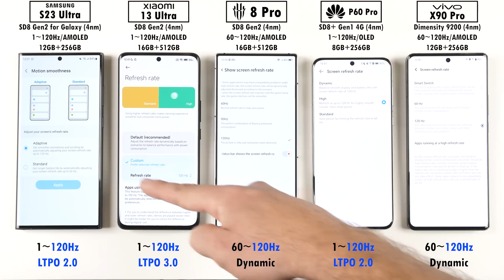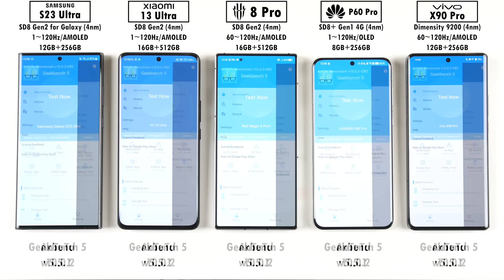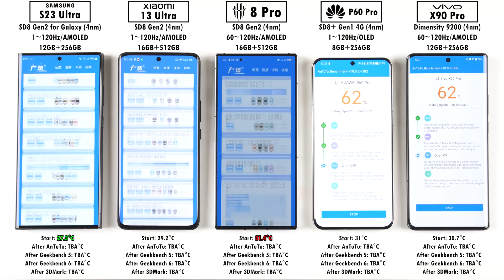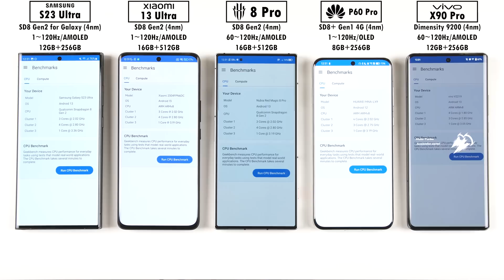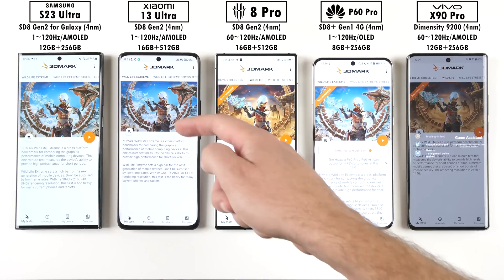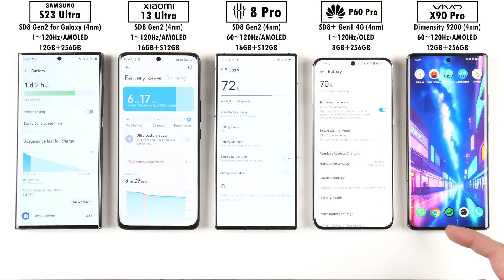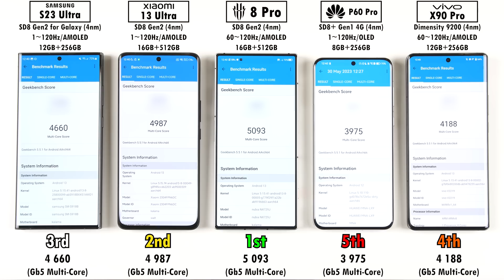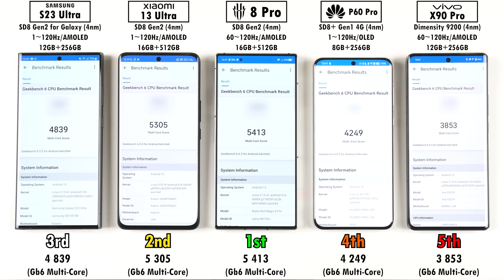Samsung S23 Ultra vs Xiaomi 13 Ultra / RedMagic 8 Pro / Huawei P60 Pro / Vivo X90 Pro Benchmark Test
AnTuTu version 10 is FINALLY Here & I compare the Samsung S23 Ultra (SD8G2), Xiaomi 13 Ultra (SD8G2), REDMAGIC 8 Pro (SD8G2), Huawei P60 Pro (SD8+Gen1), and Vivo X90 Pro (MTD9200) in AnTuTu's latest benchmark as well as Geekbench 5, Geekbench 6, and 3DMark Wild Life EXTREME. With all devices running on TSMC's 4nm Process, it's going to be a tough battle - Who do you think will come out on top?

mAh/Minute calculation:
Battery Capacity * Battery% Drained / 27 (Test Length in Minutes) = mAh/Minute

00:00 - Introduction, Settings & Specs
01:37 - Battery% & Device Temperatures at the Start
02:02 - AnTuTu v10 Benchmark Run
04:51 - Temps after AnTuTu v10
05:06 - Geekbench 5 Benchmark Run
05:24 - Temps after Geekbench 5
05:39 - Geekbench 6 Benchmark Run
05:51 - Temps after Geekbench 6
06:10 - 3DMARK Wild Life EXTREME Benchmark Run
06:56 - Temps after 3DMARK Wild Life EXTREME
07:10 - FINAL Device Temperature Results at the End & Temps Gained
07:30 - Battery Drain (mAh/min) & Battery% Results at the End
08:04 - AnTuTu v10 Results
08:36 - Geekbench 5 Single-Core Results
08:49 - Geekbench 5 Multi-Core Results
09:00 - Geekbench 6 Single-Core Results
09:19 - Geekbench 6 Multi-Core Results
09:37 - 3DMARK Wild Life EXTREME Scores + FPS Results
09:56 - Wrapping up, ALL Results & Final Thoughts

⚠️Don’t be fooled by SPAM accounts. Please only take comments and posts seriously from my account “TechNick” and my teams account “TechNick Studio”🙏